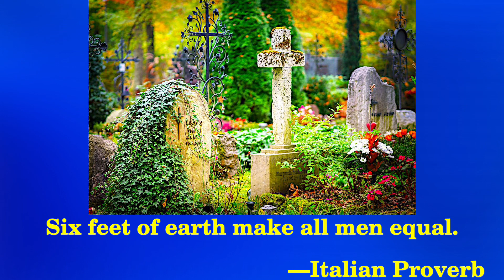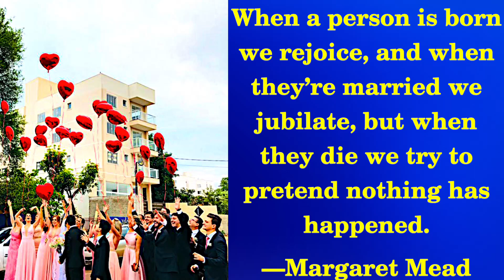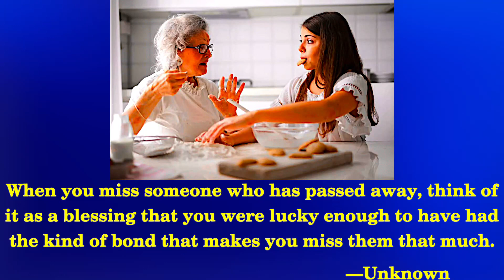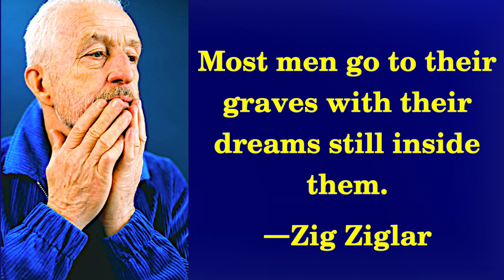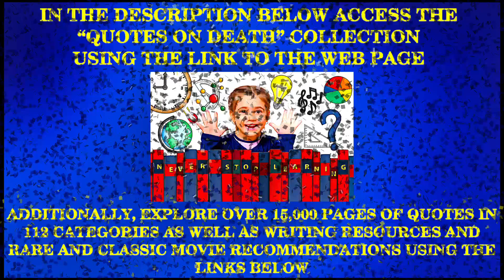QUOTES ON DEATH